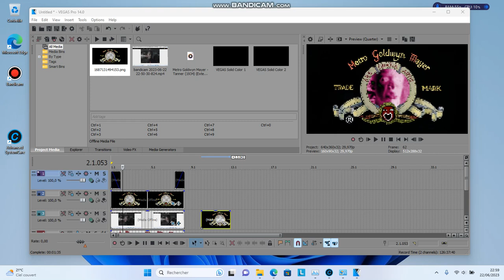Guys, is there a way to fix this please?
I tried to click on Event FX but it literally lagging like I use all effects from sony preset manager yesterday.

If anyone help me will get a shoutout.